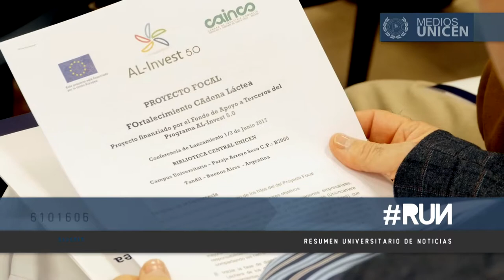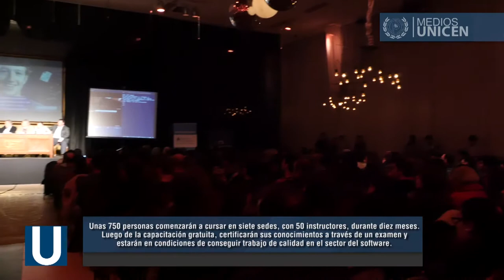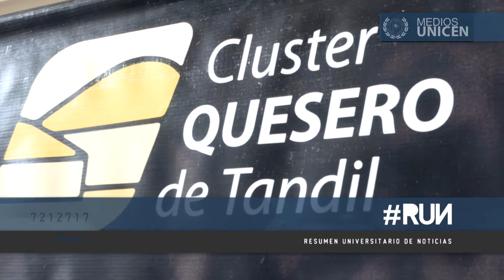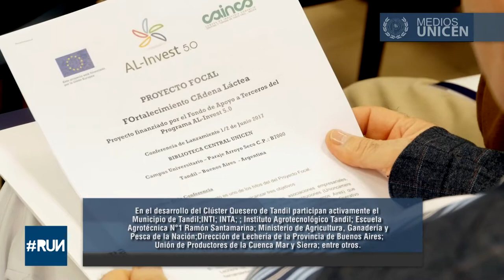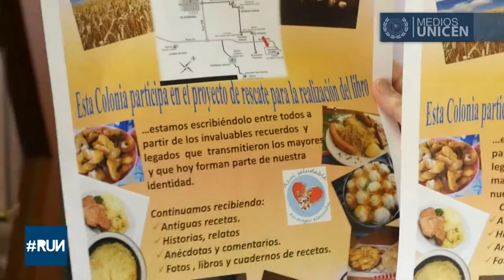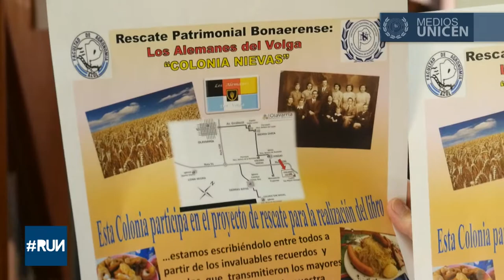ABRATV - RUN #6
Resumen informativo semanal de la Universidad Nacional del Centro de la Provincia de Buenos Aires.